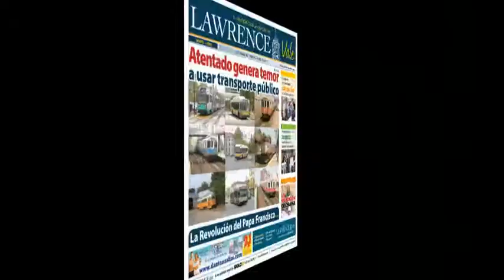BIG PAPI EXTIENDE A 26 RACHA DE PARTIDOS CONSECUTIVOS DISPARANDO DE HIT • Siglo21TV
BIG PAPI EXTIENDE A 26 RACHA DE PARTIDOS CONSECUTIVOS DISPARANDO DE HIT, RODNEY DESPERDICIA OPORTUNIDAD DE RESCATE